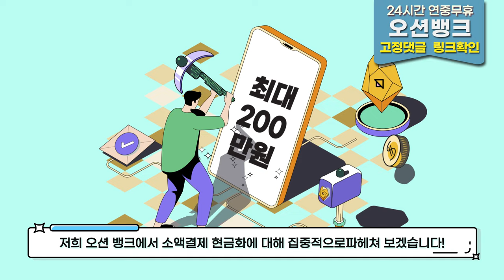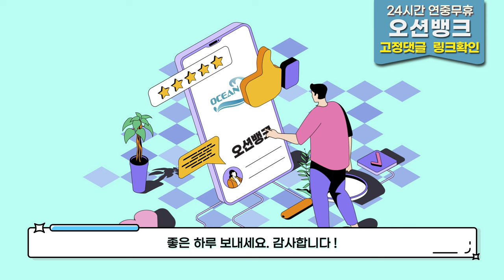💵소액결제현금화💵그 누구나 소액마련 할수있는 시스템 이거모르면 간첩!! 신속한 답변과 해결방안